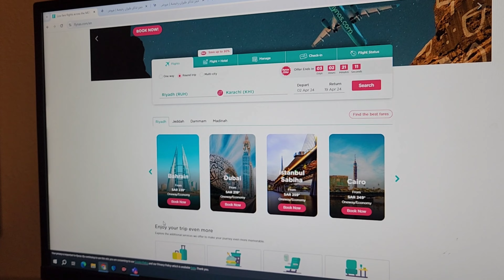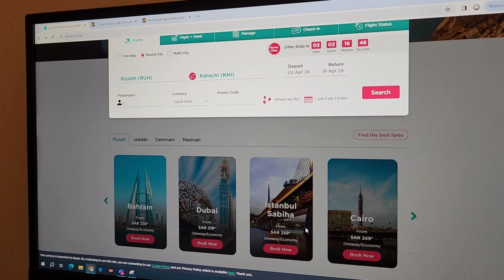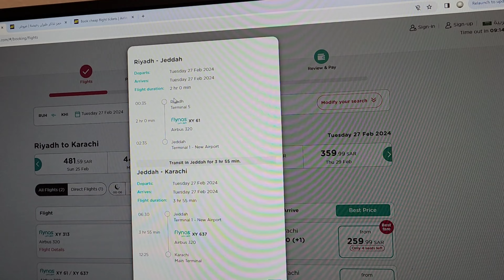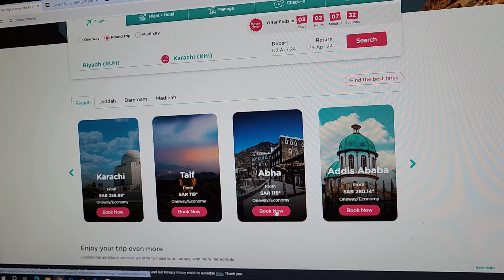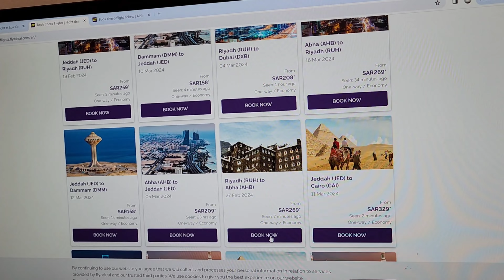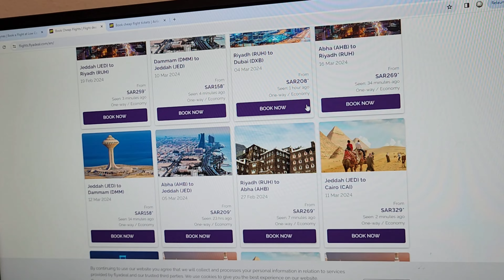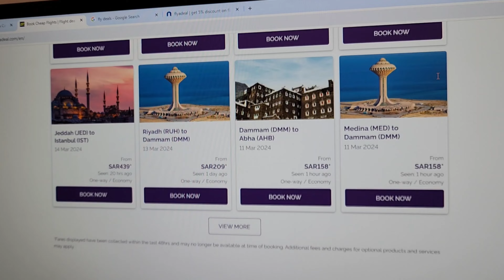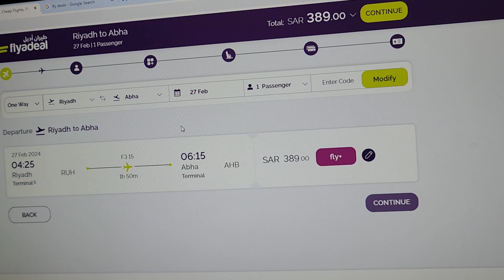Saudi founding day 🇸🇦||offers on airlines 🛩on foundation day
Quires:
flynas airlines
flynas ticket check karne ka tarika
flynas ticket booking
flynas airlines review
flynas baggage allowance
saudi to india flight
flynas offers national day
flynas offer
flynas airlines offer
flyadeal jeddah to Riyadh
riyadh to karachi saudi airline
flynas riyadh to karachi
flyadeal review
flyadeal booking
flyadeal boarding pass online
flyadeal check in
flyadeal riyadh to dubai
saudi founding day
saudi foundation day 2024
saudi foundation day 2024 offers
saudi founding day 2024
saudi flag day
saudi arabia flag day celebration
saudi flag day holiday
air show saudi arabia
saudi national day air show riyadh
saudi hawks air show
foundation day fireworks
saudi news live
saudi offers today
foundation day celebration
saudi flag helicopter
riyadh vlog
anushae khan